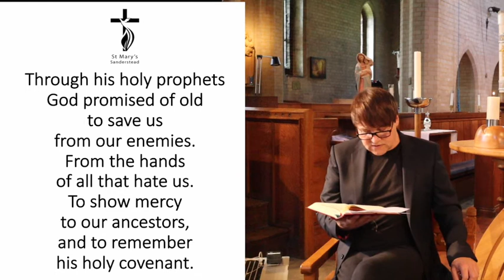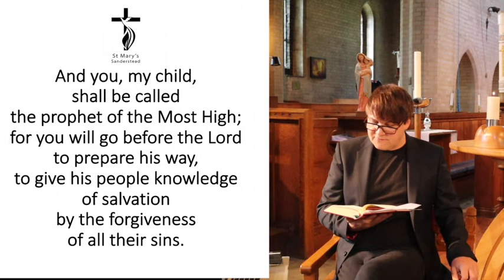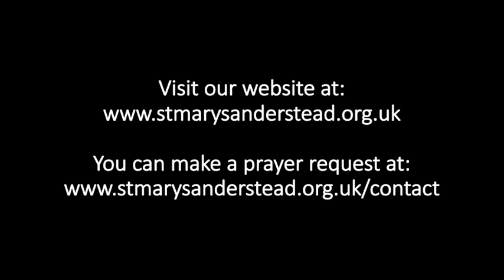Morning Prayers | 20th July 2020